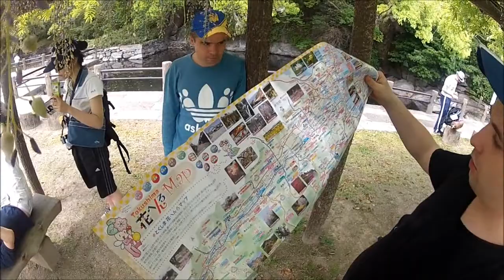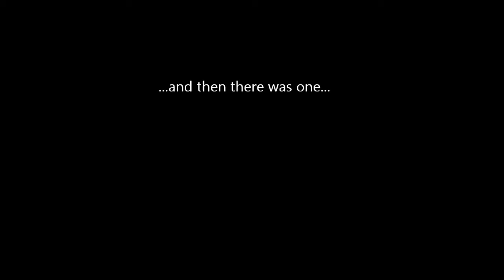Cycling with friends Tokushima Japan 2 days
Cycling with friends around Tokushima Prefecture on the island of Shikoku, Japan.

We arrived by ferry, then 5 of us rented mountain bikes in town. I brought my own mamachari - aka "mama's chariot" - cheap simple bikes with baskets front and back used by ladies to go grocery shopping in Japan. If you plan to do a cycling trip here, rent a mountain bike. It's only 500 yen (about $5) per day and it has GEARS... very important for Japan's mountainous terrain. The first night we rode up a mountain in the dark to a famous hot spring, it took a very long time and was very difficult on a single-gear bike.

We camped up on the mountain and parted the next morning after a meal and everyone else went back to the ferry and home while I continued my journey for another 9 days alone. I cycled around half the island, went white water rafting, swimming with dolphins, and generally enjoying the beautiful mountains, rivers, fields, beaches and meeting the local people of Shikoku.